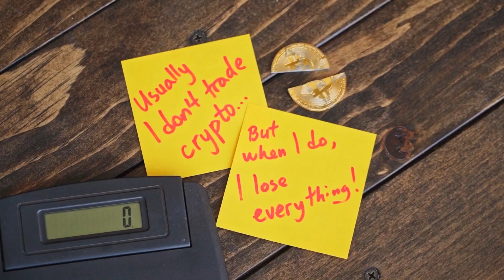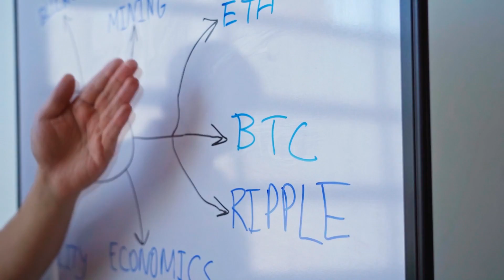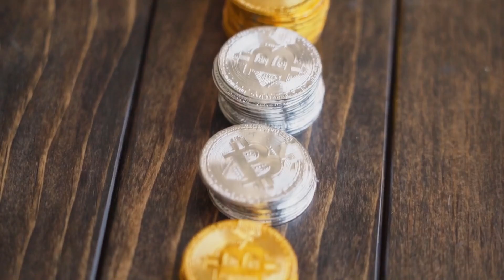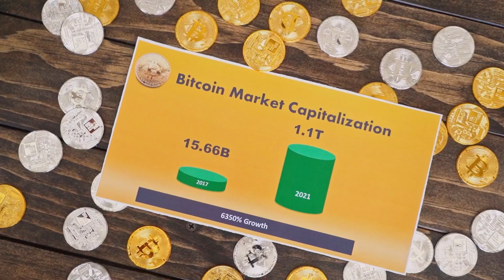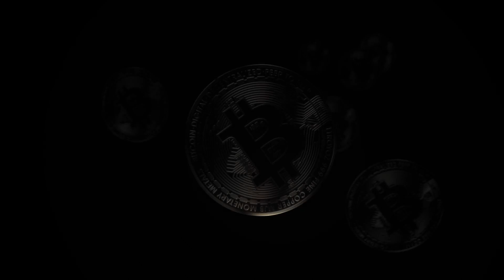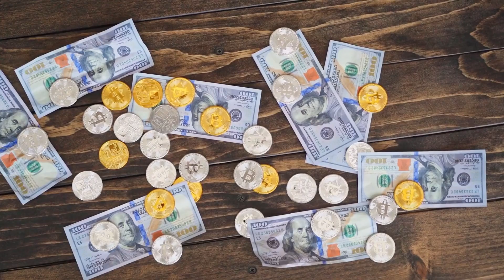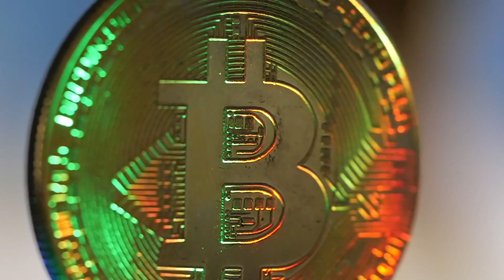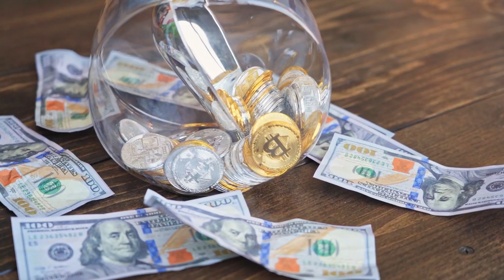BITTORRENT Will Hit $10 WHY IS HERE? (Bittorrent News Today & Bittorrent Price Prediction)